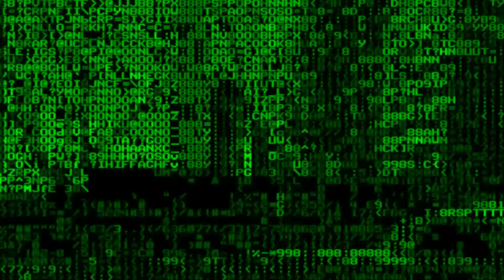img4048fin-"Just How Mad IS a Hatter?"🤐~DW11820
Iphone recording with pedal, all solo DW11820